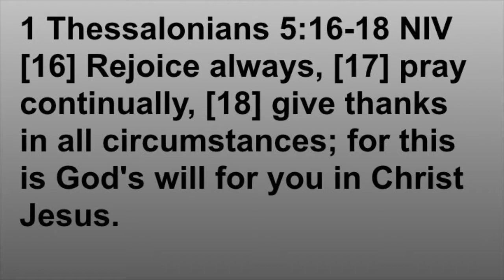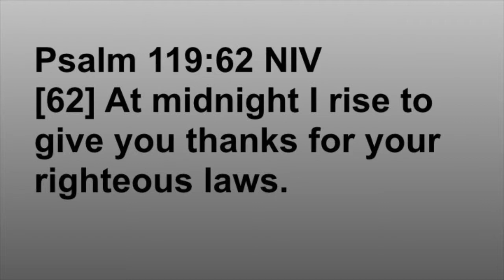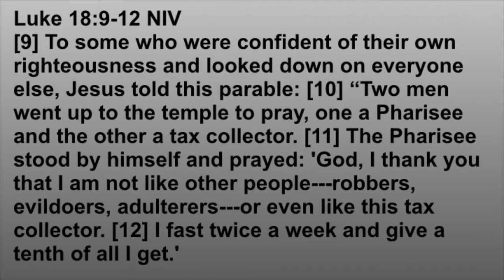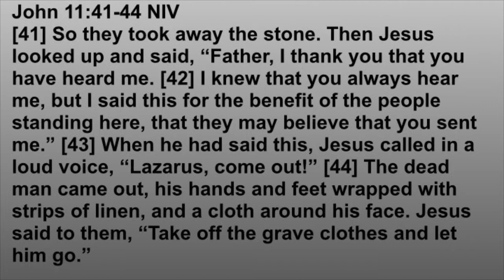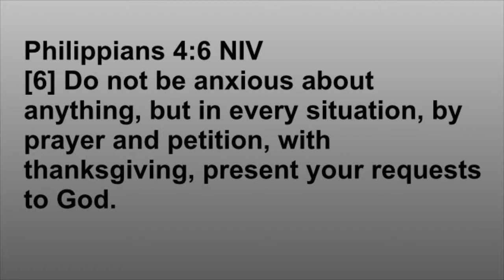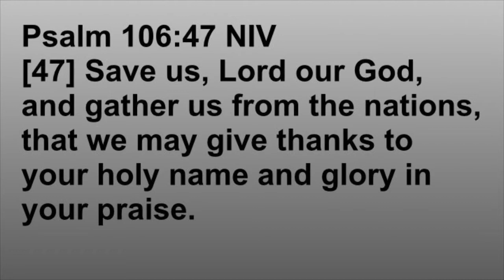Midweek Service: Thankful